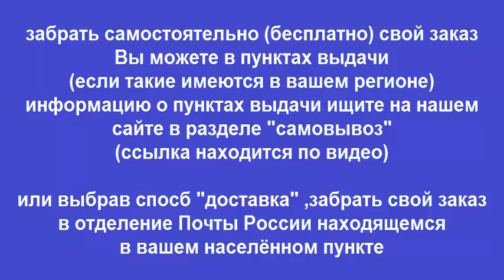Руководство по ремонту KIA SPORTAGE